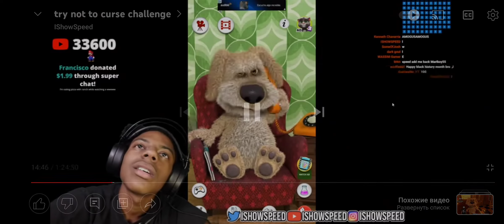Will you marry me?